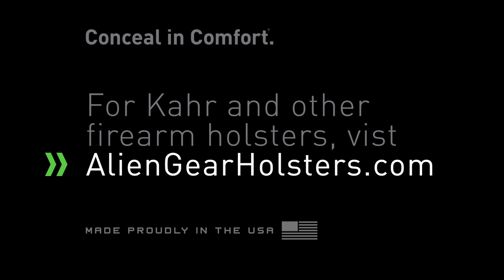Kahr Concealment Holsters by Alien Gear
Holster makers that play it safe may not offer too many Kahr holsters for a number of reasons, but at Alien Gear we believe in serving customers rather than playing it safe. Few other companies offer the sheer number of Kahr holsters that Alien Gear Holsters does, as we have multiple holster designs available for each model of Kahr pistol we offer a holster for.

How can we do this? Offer so many Kahr gun holsters where so many other companies either offer a holster that fits ANY gun or only a few that really fit your Kahr? The secret is Alien Gear's retention shell system. Since we employ a hybrid holster design, we can attach a shell to any backing system we produce.

We've designed our shell system to be universal; any shell for any Kahr gun will fit any and all Alien Gear backers. You can carry one gun on multiple holster backers or use multiple shells for multiple guns on one backer! All you need do is purchase additional holster shells.

You can view a few of our different holster platforms on our website, such as:

And more besides!

Select models of holster are also fully adjustable for grip cant and ride height, allowing you to set the perfect carry position. Retention force is fully adjustable on all Alien Gear holsters, so you can also set the perfect draw.

Additionally, every Kahr holster comes with a lifetime warranty, a 30-day "Test Drive" trial period (during which you can return your holster for a refund if you're unsatisfied) and a lifetime of retention shell trades, in case you ever trade in your pistol for a new model but want to keep your holster.

Anything less would be unworldly.